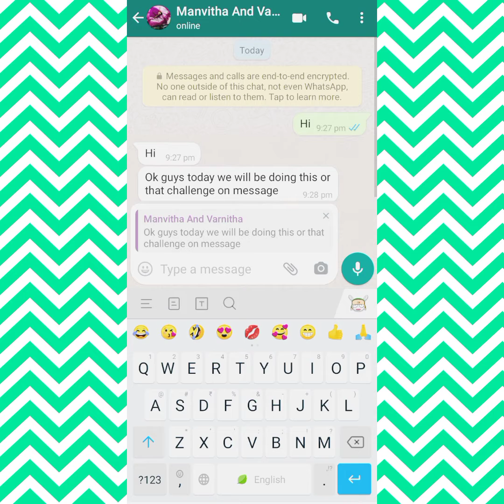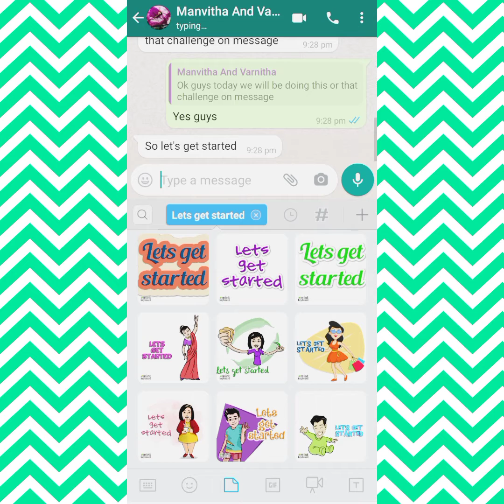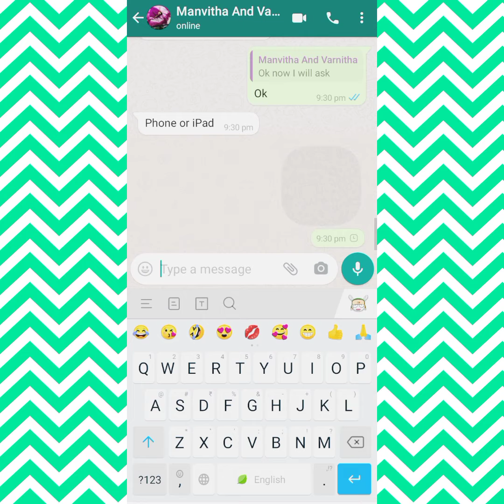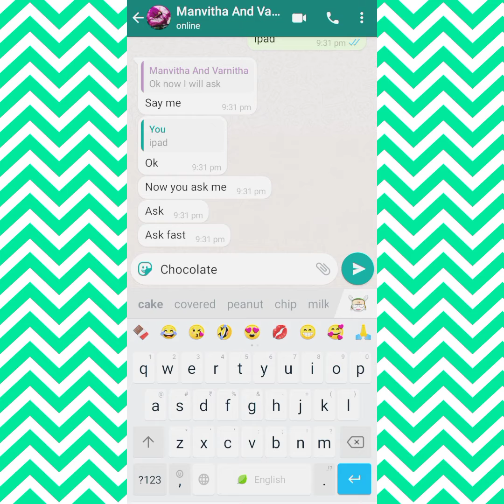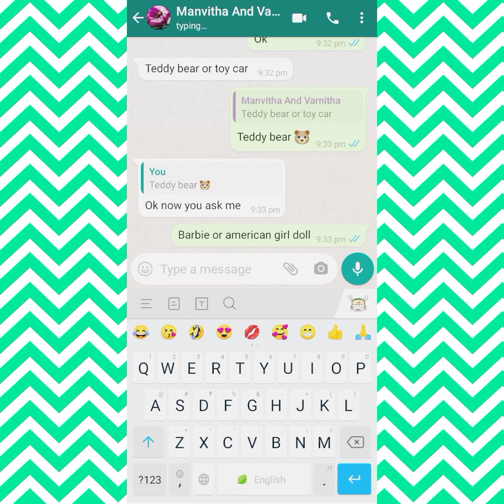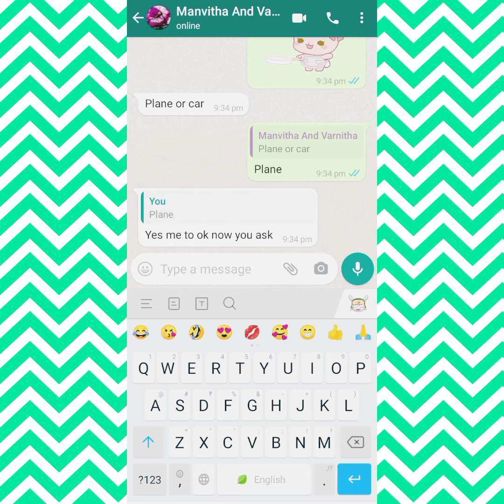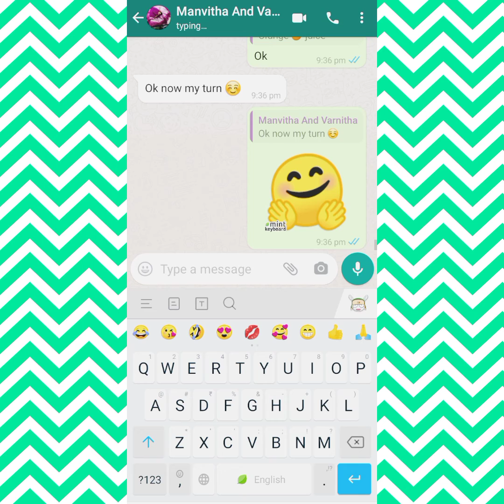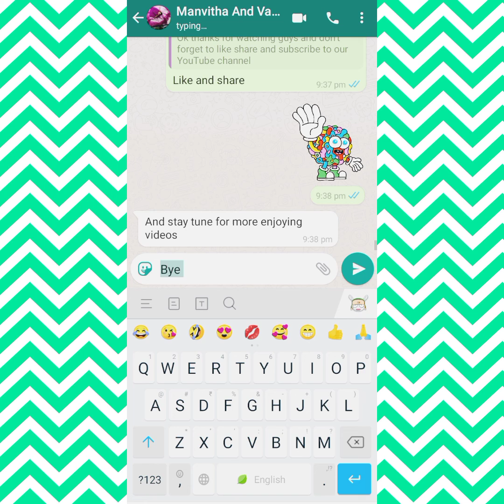this or that challenge in whatsapp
hello everyone today we are doing this or that challenge on message so I hope you. guys will like it